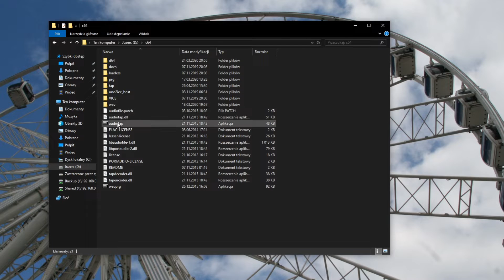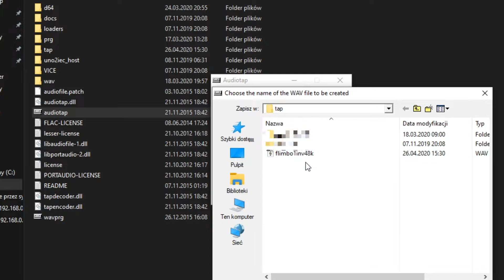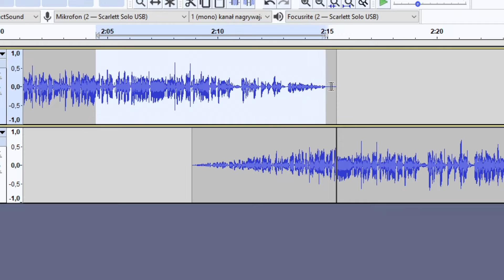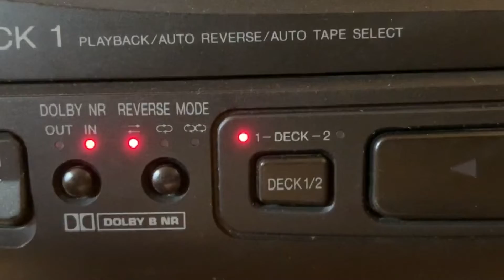Nagrywanie TAP dla C64 na kasetę - Amator Kabli #41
Jak sobie radzę z nagrywaniem kaset dla Commodore64? No nieco filozofii jest. Ale do opanowania.

Żeby tradycji stało się zadość - audio ssie.